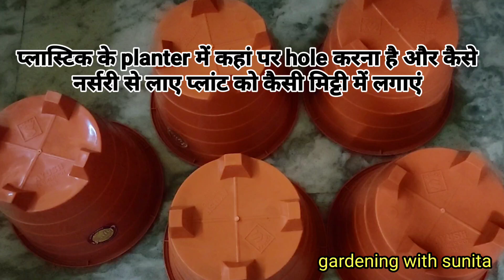Potting soil mix यदि चिकनी है तो क्या करना चाहिए। प्लास्टिक पॉट्स में पौधे कैसे लगाएं।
जनवरी तक ये Potting soil mix बना कर इन पौधों को लगाए। प्लास्टिक पॉट्स में पौधे कैसे लगाएं।

Thankyou! 😊
/livingwithsunita/